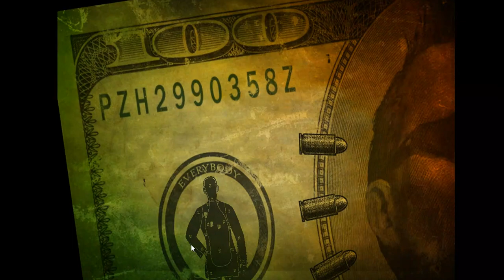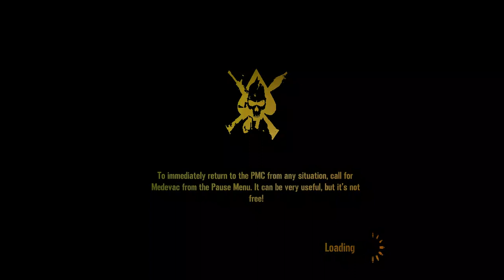Mercenaries 2: World in Flames HD Gameplay | Unforgettable Mission 1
Mercenaries 2 World in Flames gameplay  -  Mission 1 / HD